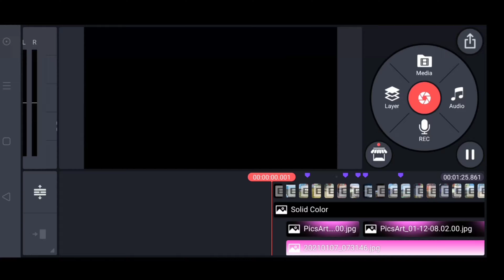laila main Laila best sync montage video🔥|| Best edit || gaming with noobs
credit: trance bgm

editing device: realme 7

NOOB THOR
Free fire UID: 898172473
Device: realme 7, 6gb ram, Helo g95

NOOB SPIDER
free fire UID: 58892874
Device: redmi note 8 , 4gb ram , snapdragon 665

NOOB ACCHU
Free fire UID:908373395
Device: Samsung j7, 4gb ram, exynos 7884 processor

NOOB PRAVEEN
Device: redmi note 4, 4gb ram, snapdragon 625 processor